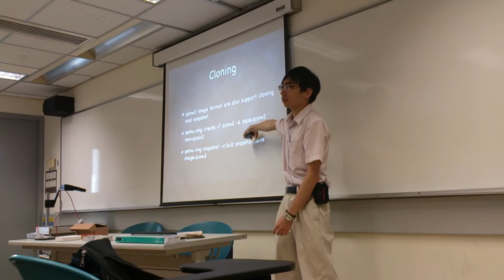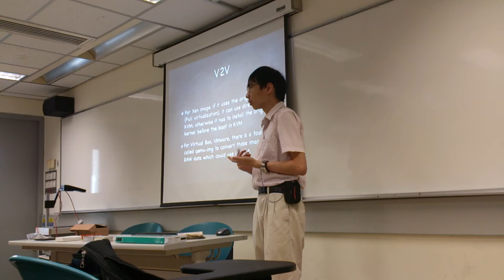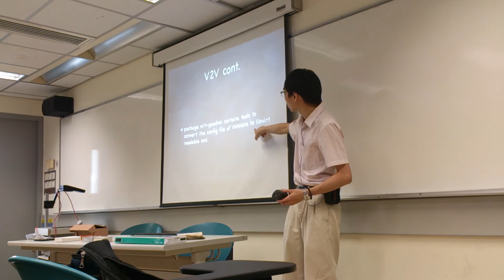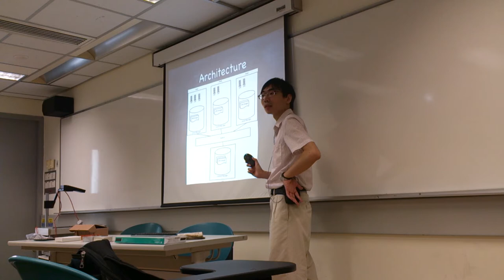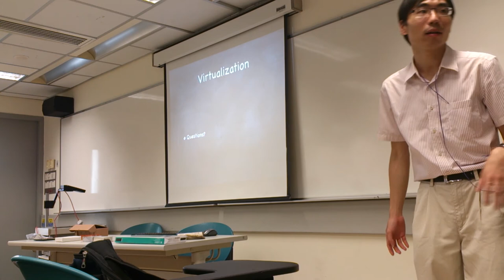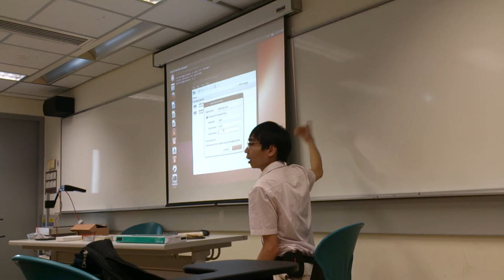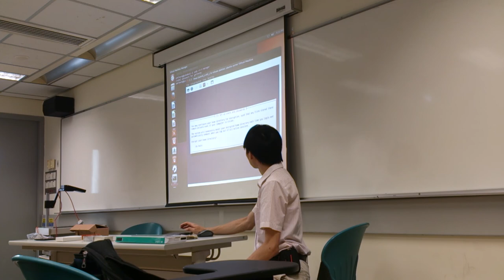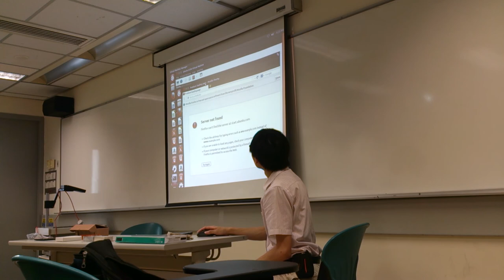Open Source Workshop #14 (June 2013) - part 5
Open Source Workshop #14 (June 2013)
By Hong Kong Linux User Group and Open Source Hong Kong

This part of the video contains the following topics.
- Kernel-based Virtual Machine (KVM) talk by wanleung. (Part 2)

The rundown of the Open Source Workshop #14 (June 2013) is the following:
Agenda:
* Open Source News & Updates by sammyfung and haggen.
* Rescuing a SanDisk microSD killed by Samsung Galaxy Note 2 using F/OSS (chainsaw)
* Kernel-based Virtual Machine (KVM) talk by wanleung.
* Introduction of Mozilla Webmaker and Firefox OS by sammyfung.
* Open discussion and hacking session.